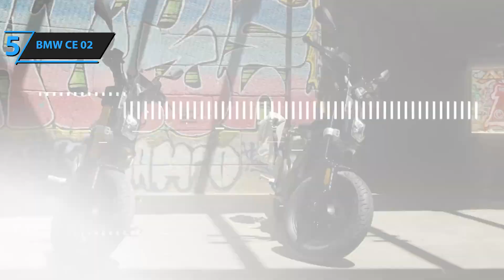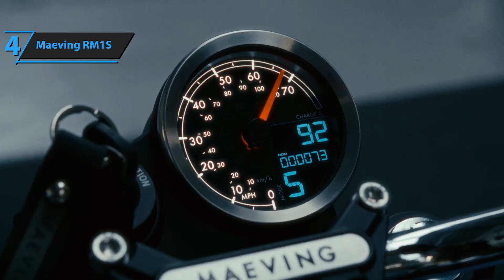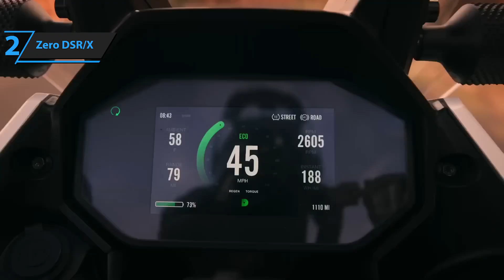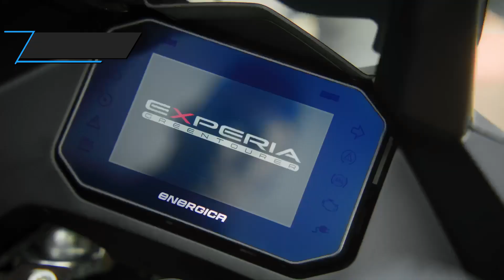GET READY for the FUTURE of Electric Motorcycles in 2025! | Top 5 BEST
Top 5 BEST Electric Motorcycles in [2025]

5. BMW CE 02
4. Maeving RM1S
3. Livewire S2 Del Mar
2. Zero DSR/X
1. Energica Experia

Join us as we explore the Top 5 Best Electric Motorcycles of 2025! In this video, we'll dive into cutting-edge designs, impressive performance specs, and innovative features that are revolutionizing the world of electric biking. From the sleek design of the BMW CE 02 to the rugged versatility of the Zero DSR X, each bike boasts cutting-edge technology and eco-friendly performance. Don't miss out—watch now to discover your next ride!